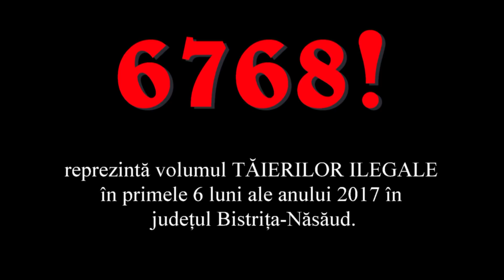6768 - Tăierile ilegale te afectează!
O campanie inițiată de Inspectoratul Județean de Poliție Bistrița-Năsăud în parteneriat cu Garda Forestieră Județeană Bistrița-Năsăud și Colegiul Silvic TRANSILVANIA Năsăud și susținută de Autoritatea Teritorială de Ordine Publică Bistrița-Năsăud.